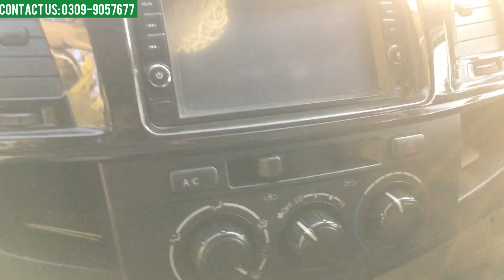Toyota Fortuner 2014 Model Totally Original Condition for Sale In Pakistan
Sultan Motors Gujranwala Pakistan